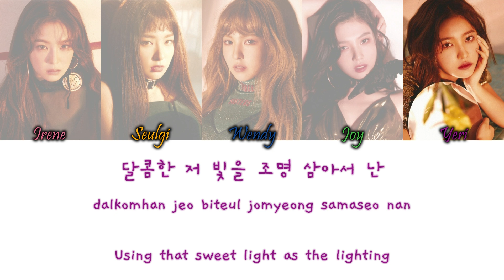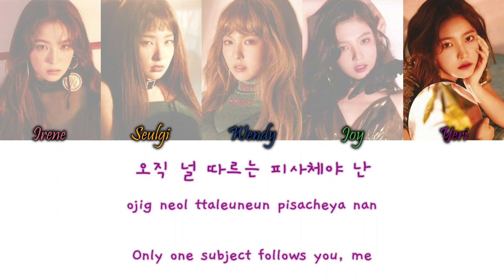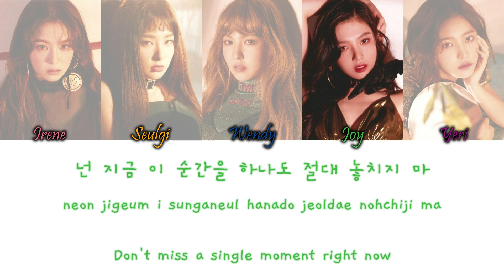Red Velvet (레드벨벳) - Perfect 10 Han/Rom/Eng Colour Coded Lyrics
Red Velvet (레드벨벳) - Perfect 10 Colour Coded Lyrics Hangul, Romanization and English Lyrics\

COLOURS:
Pink - Irene
Orange - Seulgi
Blue - Wendy
Green - Joy
Purple - Yeri